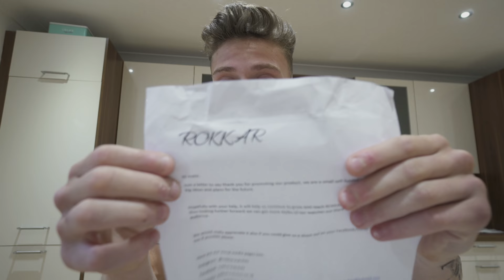MUMS REACTION TO MY NEW TATTOO